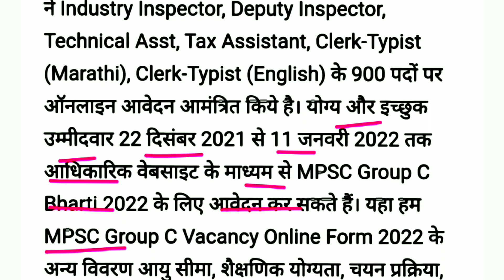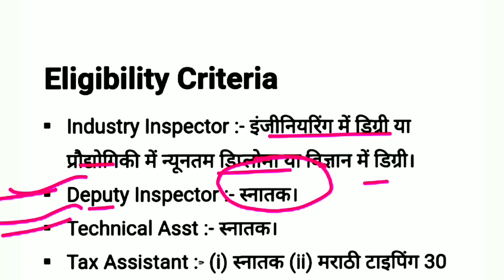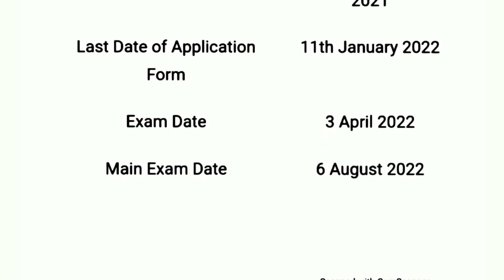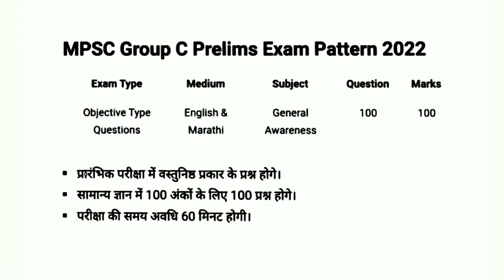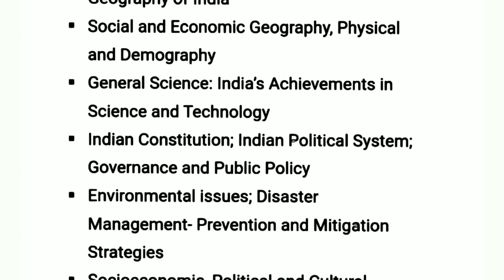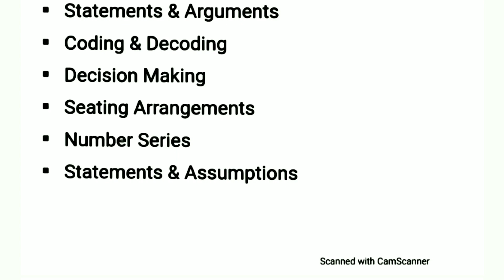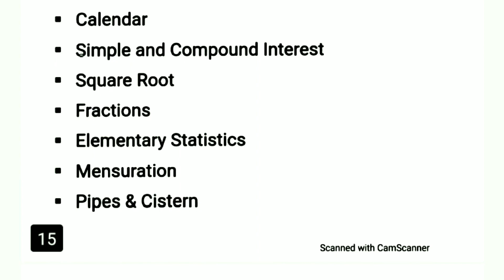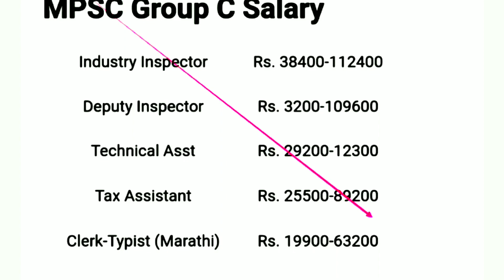MPSC Group C Recruitment 2022 | MPSC Clerk Typist Syllabus | MPSC Tax Assis Exam Pattern | Salary